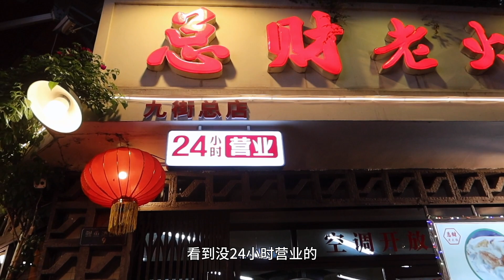走过重庆最后的白象居｜Chongqing Vlog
你们的爱，让我感到幸福
ins: petite_hanhan
Taobao: Would You